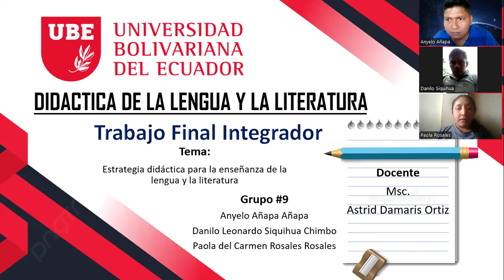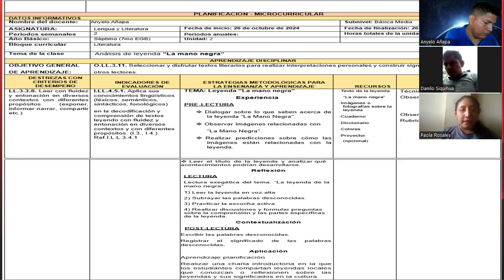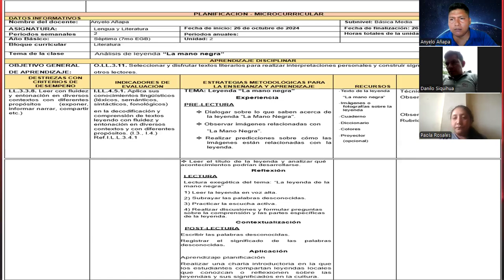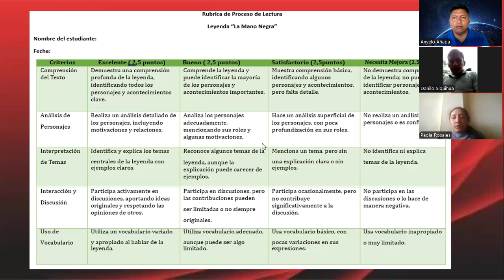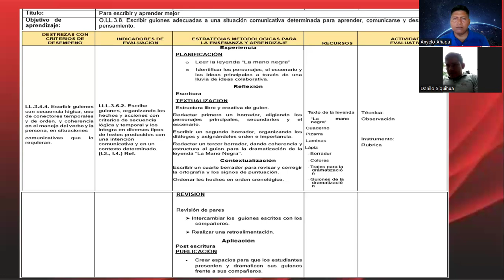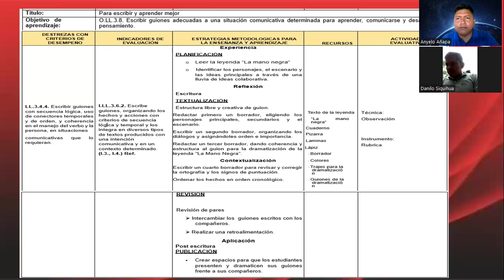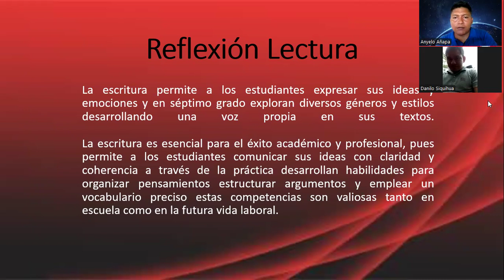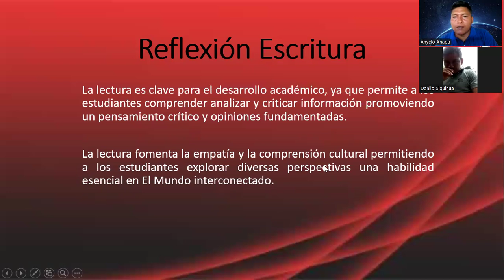Tarea Final Integrador - Didáctica de la Lengua y la Literatura - Grupo 9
Bienvenidos a esta presentación virtual en la que exploraremos una de las leyendas más misteriosas y aterradoras de Ecuador: la Mano Negra. A través de esta exposición, descubrirán cómo esta enigmática figura ha marcado el folklore ecuatoriano y ha pasado de generación en generación, llenando de suspenso las historias de pueblos y ciudades. Desde sus orígenes hasta sus múltiples versiones, esta es una oportunidad para sumergirnos juntos en un relato que no solo nos cuenta sobre el miedo, sino también sobre las tradiciones y el imaginario de nuestra cultura.

¡Prepárate para conocer el misterio detrás de la Mano Negra!